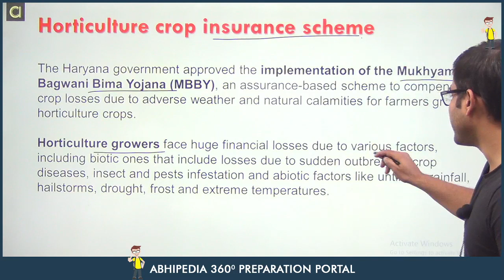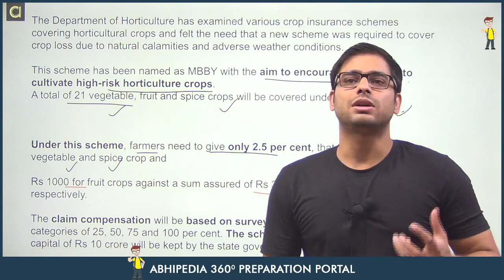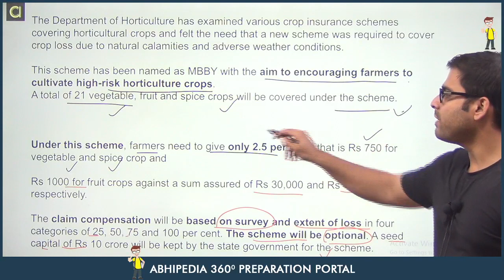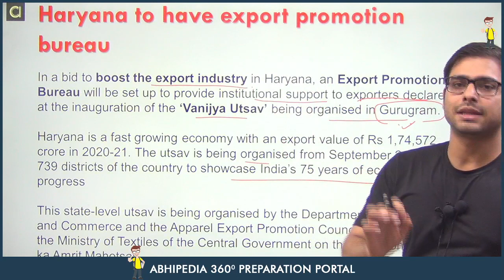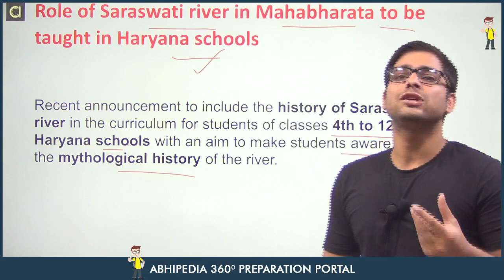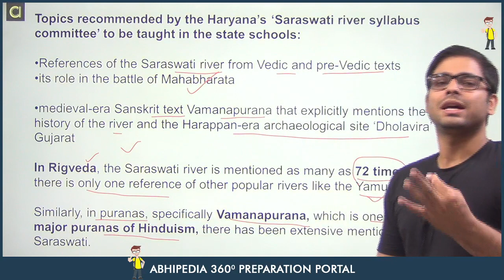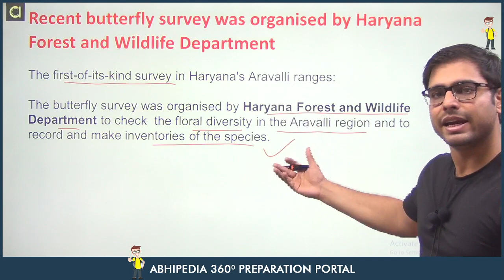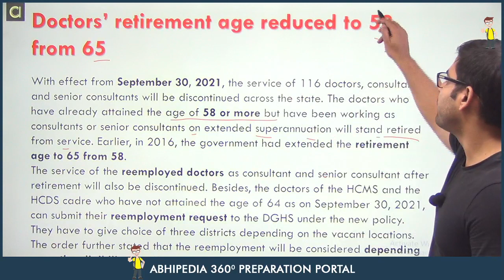Haryana Current Affairs | September 2021 | 1st Week | By Atul Dhiman Sir